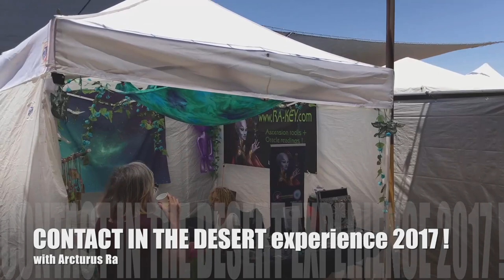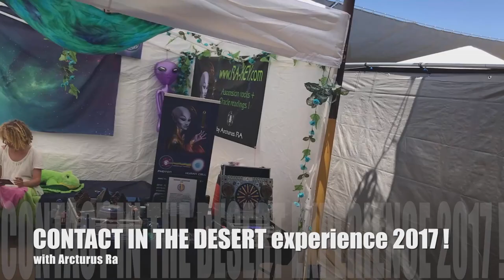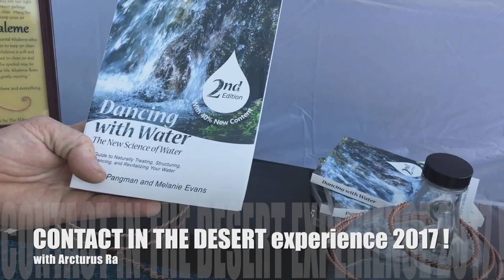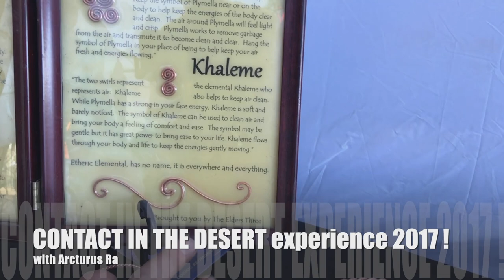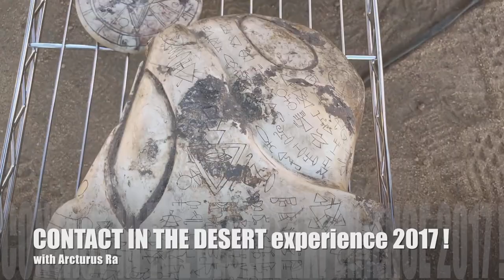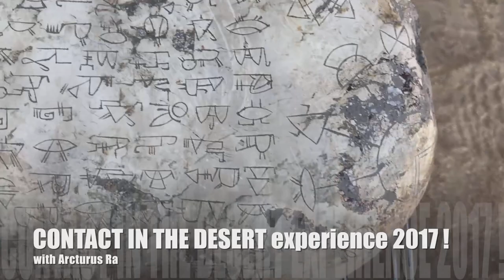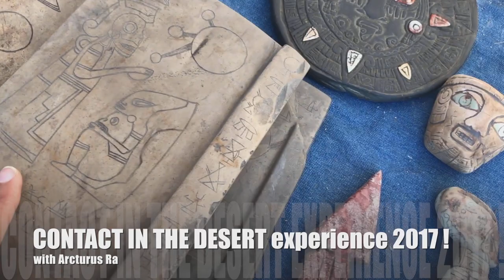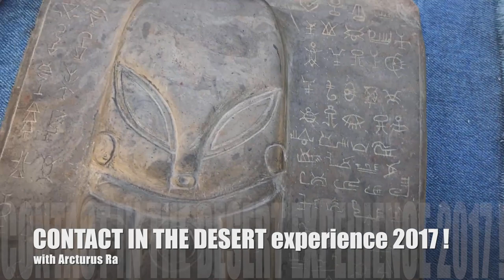Contact in the desert experience 2017 ! With Arcturus RA !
This is all me channel,art and stores.  Enjoy.

Instagramm :  Arcturus91